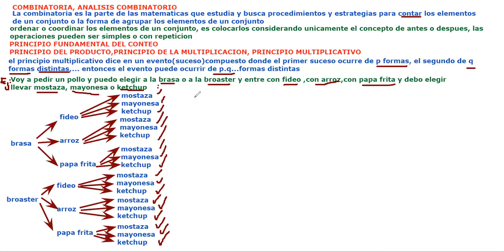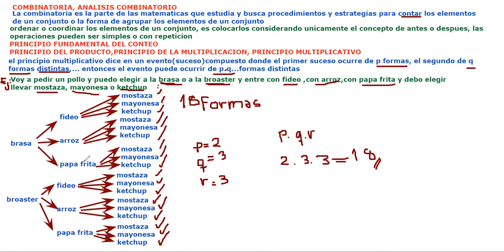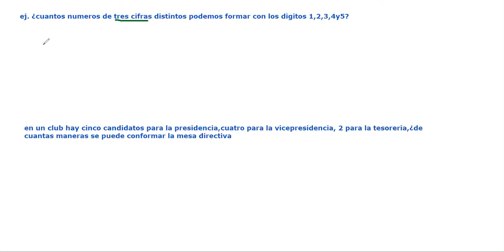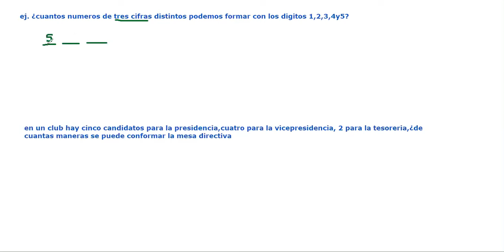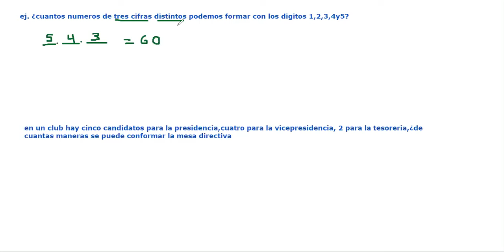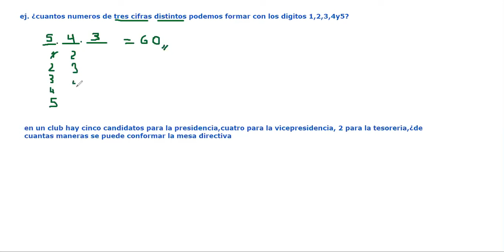COMBINATORIA ANÁLISIS COMBINATORIO PRINCIPIO FUNDAMENTAL DEL CONTEO PRINCIPIO DEL PRODUCTO DIAGRAMA